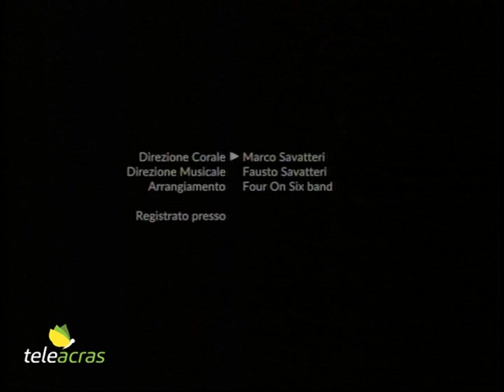Teleacras - "Ah sì, versate lacrime" dei 4on6 e Casa del Musical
Le iniziative artistiche al tempo dell’emergenza coronavirus, anche legate alla Settimana Santa in corso. Ecco il video di “Ah! Sì, Versate Lacrime”, a cura dei 4on6 Four On Six Band e della Casa del Musical di Agrigento. All’opera Marco e Fausto Savatteri, Massimiliano Rizzo, Martina Di Caro, Martina Aloisio, Sabrina Spampinato, Gabriel Glorioso, Gerlando Chianetta, Chiara Lo Faso e Andrea Vincenti.